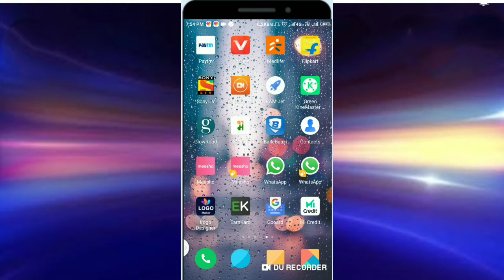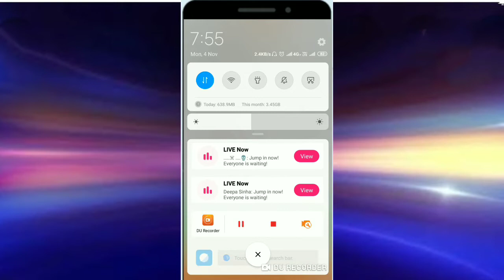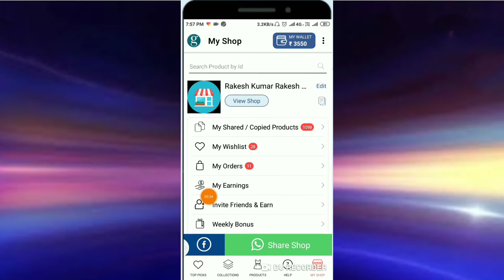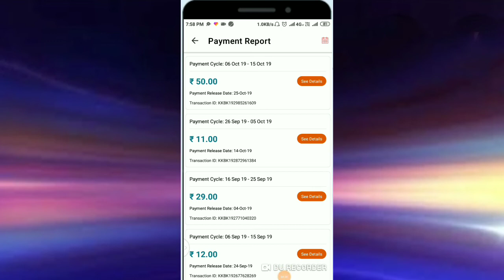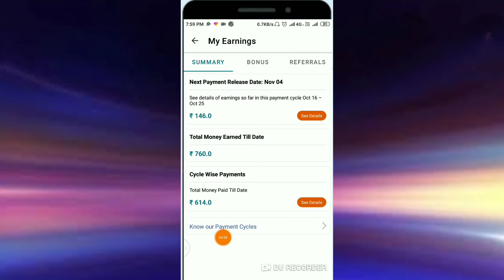GlowRoad Referral balance kab bank account me dega, GlowRoad referral commission bank account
Ham aapko is video me batayege ki GlowRoad me referral commission kab aata hai bank account me

GlowRoad ka payment kaise aur kab aata hai,
Glowroad payment problem solved,
how to earn money from GlowRoad, Glowroad aap, Rakesh Teachnical Bihar,
Glowroad aap paisa kab deta hai,
 Glowroad payment jab deta hai,
 Glowroad Bank me paisa transfer Karta hai, Hindi, Glowroad payment kab dega, How to glowroad payment, Payment kab deta hai glowroad, Glowroad paisa kab transfer karta hai Bank account me
 GlowRoad referral commission bank account send me

Rakesh teachnical Bihar